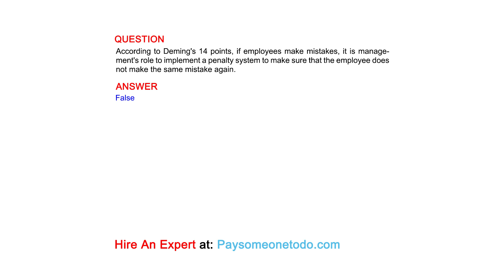According to Deming's 14 points, if employees make mistakes, it is management's role...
QUESTION
According to Deming's 14 points, if employees make mistakes, it is management's role to implement a penalty system to make sure that the employee does not make the same mistake again.